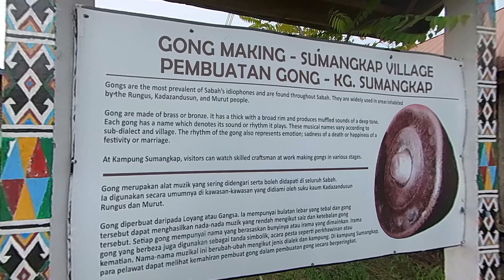Breathtaking Road Trip To Kudat Part 4 - The City Of Kudat, Borneo - Sabah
Kudat (Malay: Pekan Kudat) is the capital of the Kudat District in the Kudat Division of Sabah, Malaysia. Its population was estimated to be around 29,025 in 2010.[1] It is located on the Kudat Peninsula, about 190 kilometres (120 mi) north of Kota Kinabalu, the state capital, and is near the northernmost point of Borneo. It is the largest town in the heartland of the Rungus people which is a sub-ethnic group of the majority Kadazan-Dusun race and is therefore a major centre of Rungus culture. It is also notable for being one of the first parts of Sabah to be settled by Chinese Malaysians, particularly from the Hakka dialect group. It is the Northernmost Malaysian city.

Etymology
What is now the Kudat area was originally named 'Tomborungan' by the local Rungus natives. It was named after the Tomborungus River, which has since disappeared. According to local lore, when the early British settlers asked for the name of the place, the local Rungus people misunderstood them and thought that they were asking for the name of a species of coarse grass which grows in abundance in the area. The grass is known as kutad in the Rungus dialect. This was eventually corrupted to 'Kudat' and replaced the old name of 'Tomborungan'.

The original inhabitants of Kudat are the native Rungus people, a sub-group of the Dusun people, who traditionally lived inland in longhouse communities to stay beyond the reach of the pirates who frequented the coastline.

In the late 19th century, Franz Witti, an explorer in the employ of the British North Borneo Chartered Company, discovered oil 26 km outside the present-day Kudat town. This may have been a reason why the Company chose Kudat as the site for their first settlement in British North Borneo.[3] The town of Kudat was officially founded on 7 December 1881. Company officers began clearing the land with the aid of several Brunei Malays in preparation for the declaration of Kudat as the first capital of British North Borneo. This was eventually made official in 1882. The British settlers ensured that they would live in peace with their native neighbours by signing a peace agreement with Temenggung Kurantud (then Chieftain of the Rungus people) and Datu Harun (then leader of the Muslim community of Kudat).

Importation of Chinese labourers
The Company's next step was to bring in Chinese migrants to work the land. It resorted to bringing in foreign workers for the purpose because it felt that "the productive and industrial value of the alien races is... far greater than that of the natives of Borneo... it will be a very long time before the natives become, individually, as valuable assets to the State as the alien races".In 1882, the then Governor of North Borneo, William Crocker, requested the help of Walter Medhurst, who had just been appointed as immigration commissioner in China, to send Chinese migrants to British North Borneo. Medhurst offered free passage to British North Borneo to any Chinese people interested in seeking employment there. Most of these migrants disembarked and settled in Kudat and Sandakan, which were then the largest towns in the colony. By the time Medhurst returned to the United Kingdom in 1885, 348 of the 937 residents of Kudat were Chinese. Of these, 222 worked as shopkeepers.[6] During this time, Kudat's significance had waned significantly as the Company moved the capital of British North Borneo to Sandakan.[7] However, Chinese migration to Kudat continued, albeit at a slower pace.

During World War II, the Japanese Imperial Army built and maintained an airfield in Kudat with the help of locals and forced labour from Java, Indonesia. The runway was built using coral stones as a base. Many of the Indonesian labourers died from disease and hunger. In 1945, the United States Far East Air Force repeatedly bombed the airfield with its B-25 bombers, putting it out of action. The current Kudat Airport is built on part of the Japanese-built airfield.

Post-war
After World War II, Kudat received little attention from the rest of British North Borneo, having long been eclipsed by the rapid growth of Sandakan and Kota Kinabalu (then known as Jesselton). Further exacerbating Kudat's isolation was the fact that it was only accessible by sea until a road was built in the 1960s linking Kudat with Kota Kinabalu.[8] Locals concentrated largely on the coconut and seafood industries until the 1990s, when small numbers of visitors began coming to Kudat to experience traditional Rungus culture.

In the early 2000s, Kudat underwent a period of rapid development. A raft of projects gave Kudat several new hotels, a sports centre, the Sidek Esplanade and a new road linking the town with the Pan-Borneo Highway. Additionally, the existing nine-hole course at the Kudat Golf Club was extended to a full 18 holes over 6080m. Today, the old nine-hole course is known as the 'second nines' while the newer nine-hole course is referred to as the 'first nines'.[9]